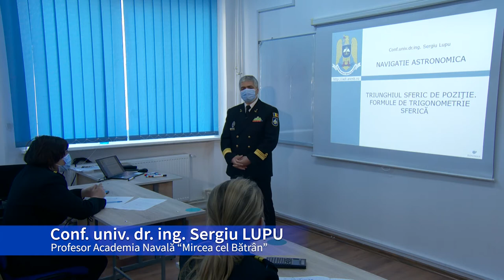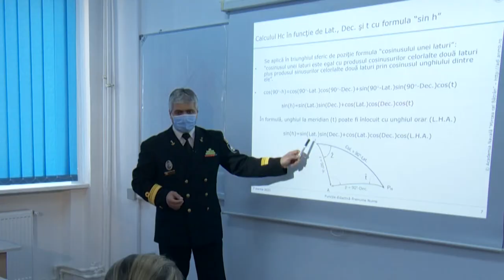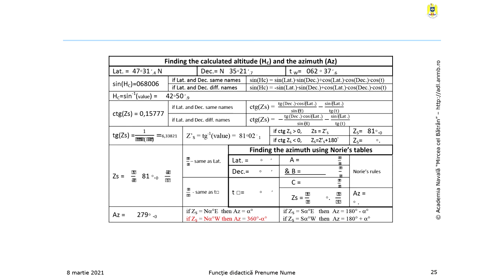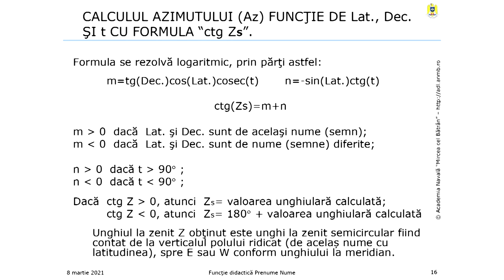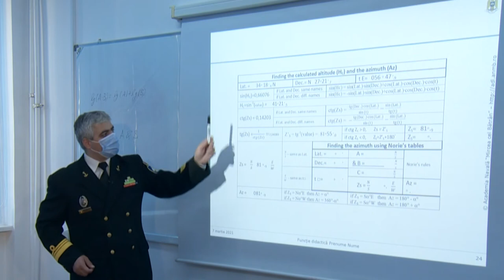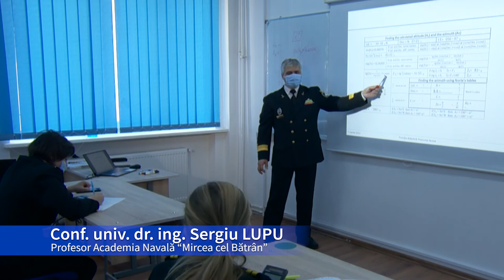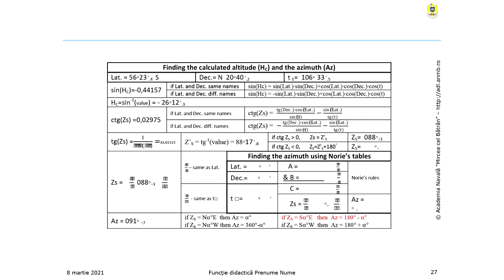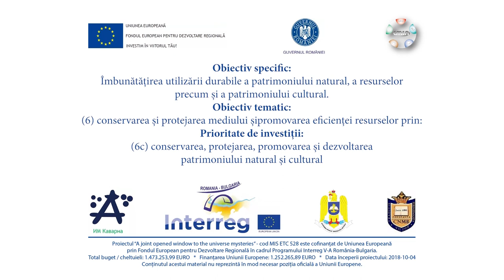12. Triunghiul sferic de poziție. Formule de trigonometrie sferică.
The spherical triangle of position. Spherical trigonometry formulas.
Triunghiul sferic de poziție. Formule de trigonometrie sferică.
Сферичен триъгълник на позицията. Формули за сферична тригонометрия.